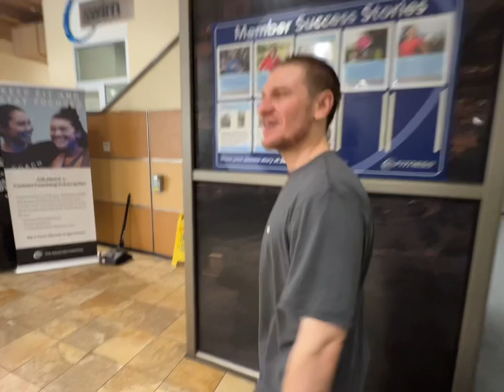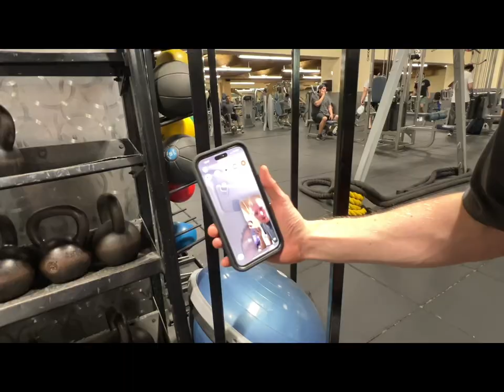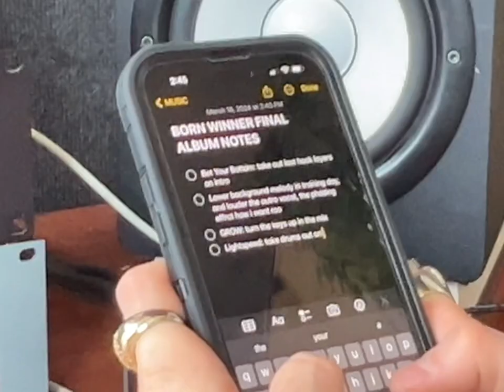Behind the Scenes BORN WINNER Album Creation Vlog 1 - Kenneth Goodrich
Documenting the Album creation for the Born Winner Album. Support the Album with as little as $1! We have 20 days left to reach our funding goals to launch the album!